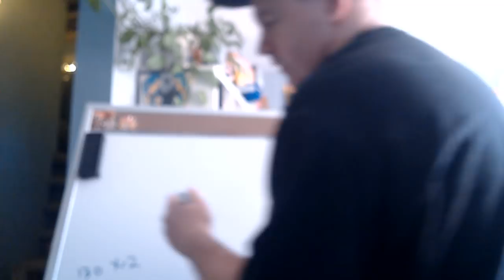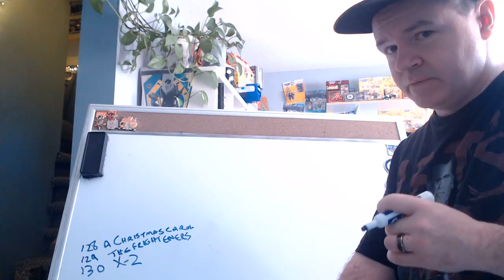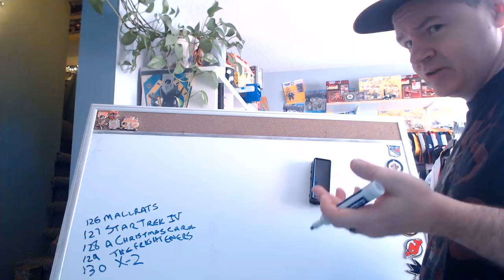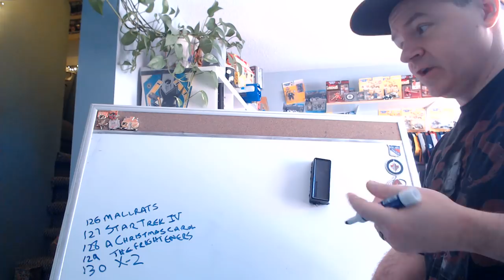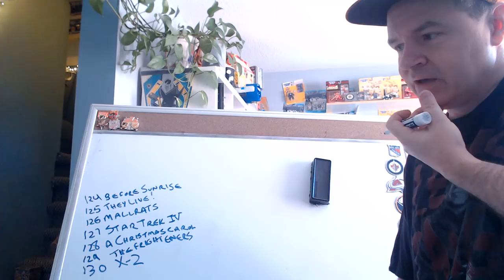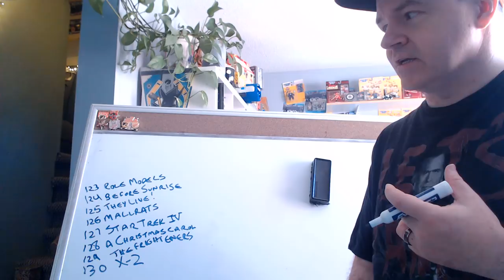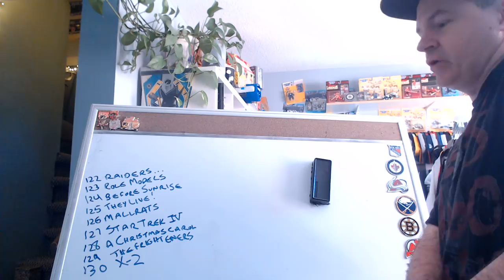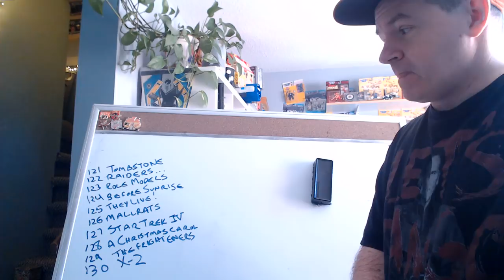My Favorite Movies 130-121